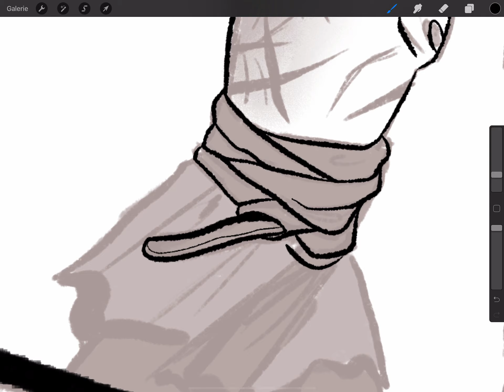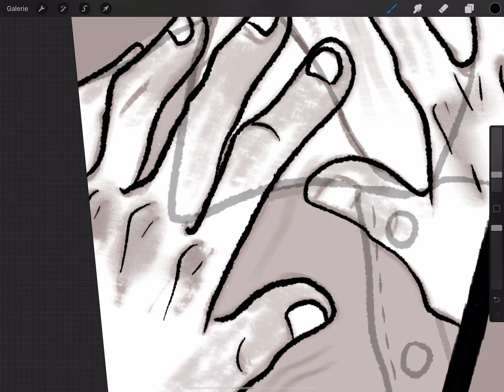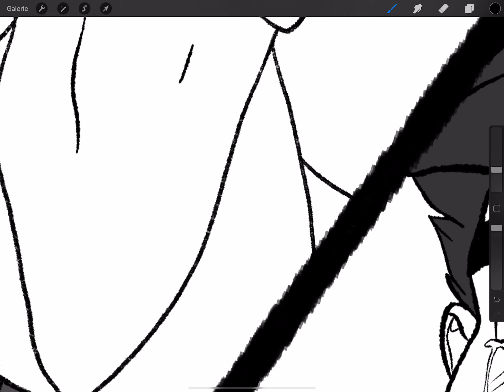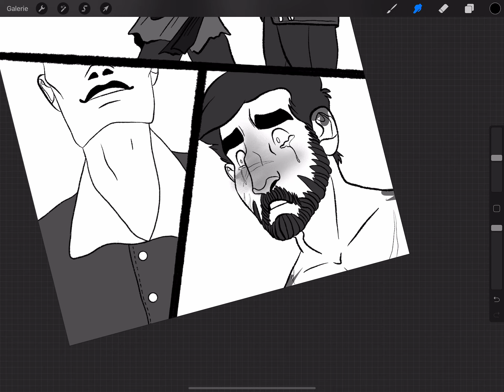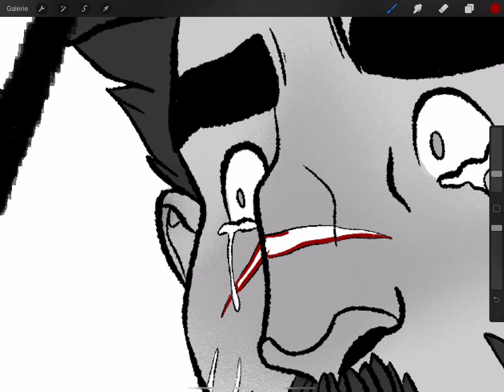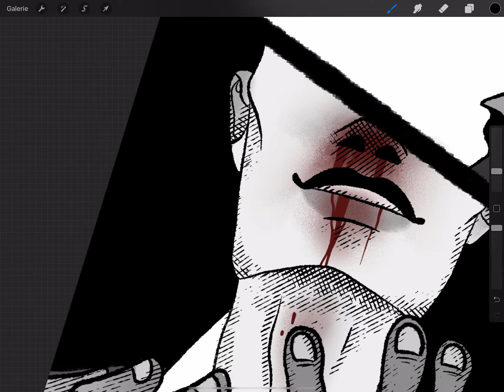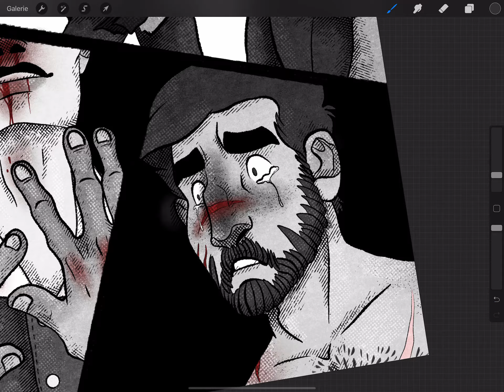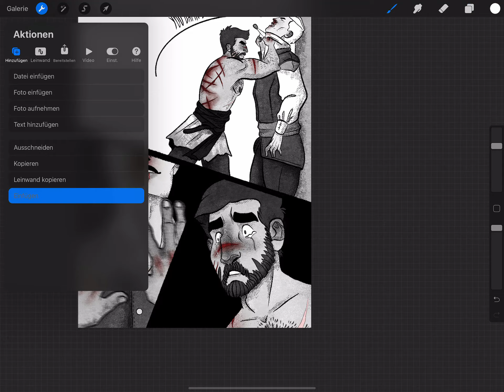Behave | Speedpaint | Procreate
Story szene between Liam (bearded guy) and Aurelius. If you want to find more about them and get background stories check out my instagram.

▶Materials:
IPad Pro 2018
Procreate
Apple Pencil 2. Gen

*I don´t get any money from the materials I have listed above

▶Music
Skynet